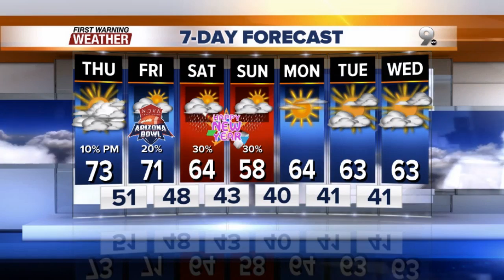Chief Meteorologist Erin Christiansen's KGUN 9 Forecast Wednesday, December 28, 2016